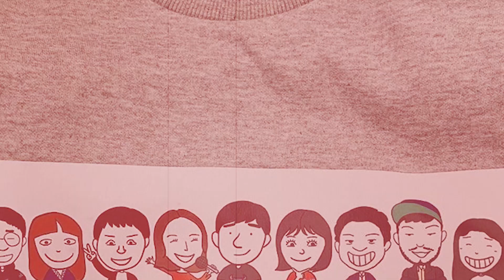[배텐 하이라이트] 장예원 심리테스트 장폭스를 분석해 보았습니다.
재밌게 보시고 '좋아요' 한번만 부탁 드립니다.
매일 밤 10시 107.7MHz 배성재의 텐 생녹방은 카카오TV에서 배성재를 검색하세요
배성재의텐 모든 영상은 재생목록으로 분류 되어있습니다. 재생목록을 이용하세요